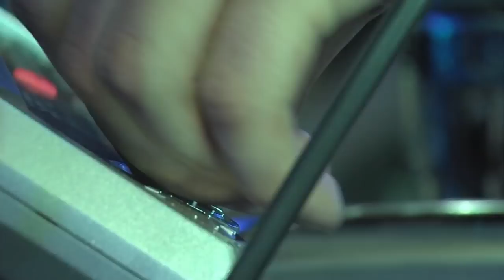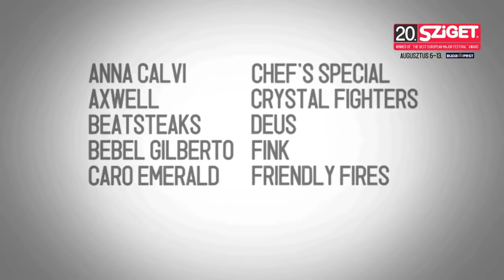Wild Beasts Live @ Sziget 2012 [Full Concert]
+1 and share if you like to party!

Wild Beasts are an indie rock band from Kendal, England. They released their first single, "Brave Bulging Buoyant Clairvoyants", in 2006. They have released three albums: Limbo, Panto in 2008, Two Dancers in 2009 and Smother in 2011.

Wild Beasts concert - Sziget 2012, setlist

Bed of Nails 00:58
We've still got the taste dancing on our tongues 5:30
Albatross 10:30
Devils Crayon 14:07
Fun Powder Plot 18:10
Loop the Loop 25:26
This is our Lot 30:09
Reach a bit further 35:16
All the kings men 39:39
Hooting & Howling 44:04
End come too soon 49:25